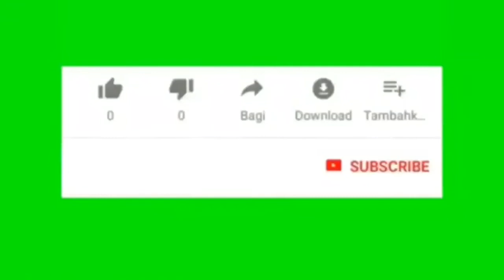GIAT PPSU SUKAPURA TEAM ARMADA PENGANGKUTAN & PEMBUANGAN PUING2 SISA2 BEKAS GALIAN KABEL 07/10/2018